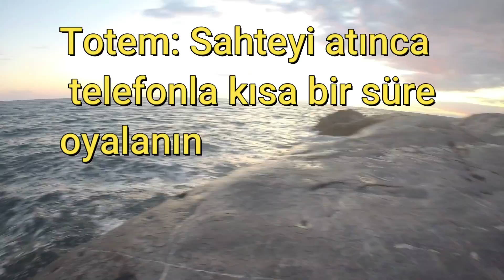Jigging & At çek 3 kural 1 totem | at çek spin avı | at çek jig | spinning fishing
Shore jigging sistemleri ile balıkçılık çok zevkli ama çoookta sabır ve istikrar istiyor...
At çek için kendi açımdan gördüğüm 3 kural ve 1 totemi paylaşmak istedim... Tabi at çek için onlarca başka temel kural ve yöntemler var ama bunlar benim açımdan önemli olanlar.